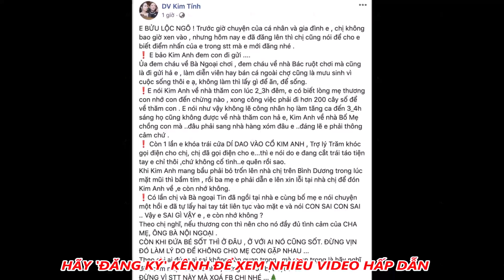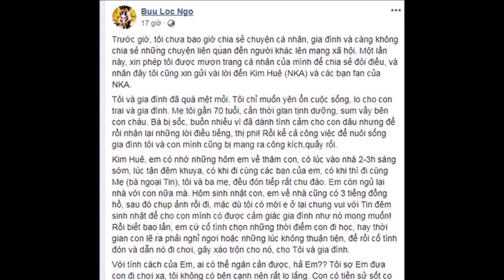Lâ'y Lại Được Tiền Mâ''t, Nhật Kim Anh Làm Ngay Điều Này Trước Tết Nguyên Đán - Tin Tức Mới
Lâ'y Lại Được Tiền Mâ''t, Nhật Kim Anh Làm Ngay Điều Này Trước Tết Nguyên Đán